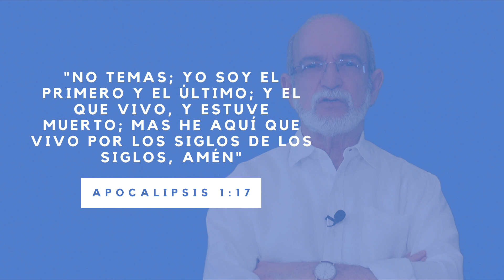#311 Vacuna divina contra el miedo - Pr. Oscar Arocha